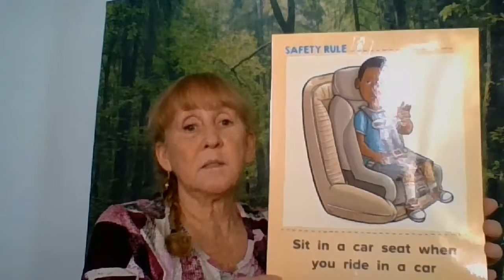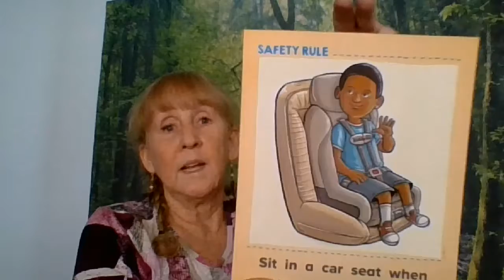ECEAP – Orting – Safety – Safety Lessons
Teacher Peggy
Safety
Safety lessons from the Child Protection Unit curriculum on riding in a car seat, wearing a bike helmet, and crossing the road.